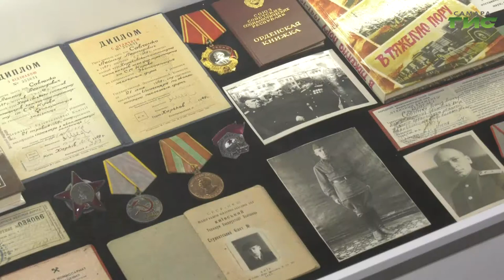Какой вклад железнодорожники внесли в Победу и присвоение Самаре звания "Город трудовой доблести"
А составы все уходили с перрона один за одним. Куйбышевские железнодорожники во время Великой Отечественной без сна и отдыха снабжали фронт оружием, топливом и провизией — всем, что производили труженики тыла рекордными темпами. Путь от запасной столицы до Москвы стал ключевым в годы войны. Какой вклад железнодорожники внесли в Победу и присвоение Самаре почетного звания "Город трудовой доблести", расскажет Андрей Горгуленко.